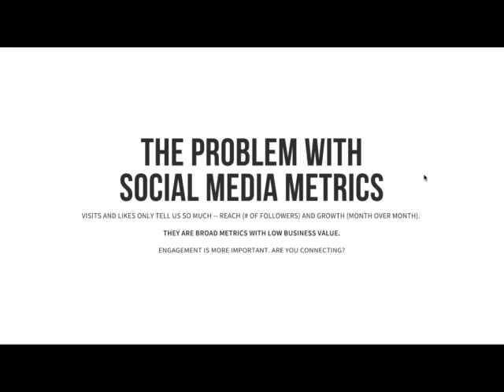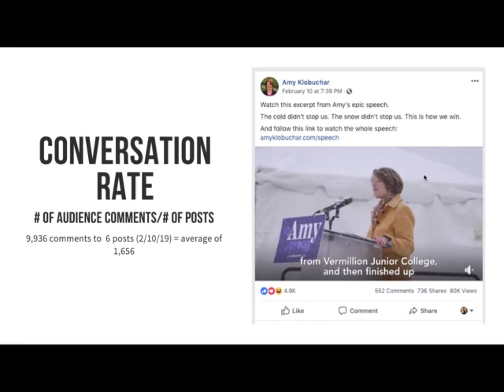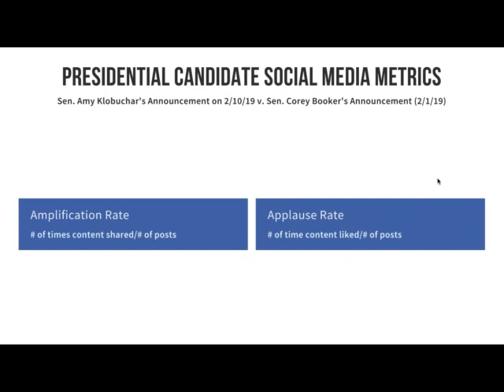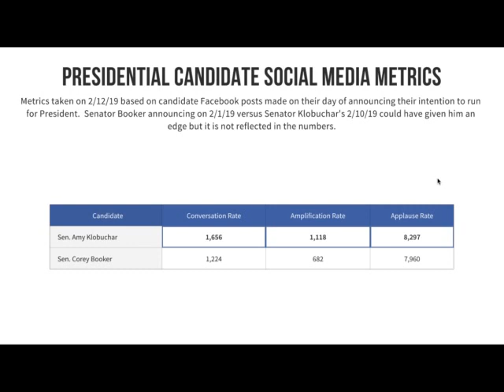The Problem with Social Media Analytics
UCSB and Antioch University Professor Nels Henderson explains the problems with low business value analytics like likes and follows and offers a series of metrics one can track to make one's social metrics more quantitative.